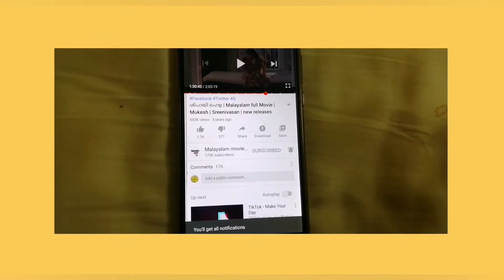ലെമൺ ചിക്കന്‍ |lemon chicken malayalam|lemon chicken at home|chickenlemonrecipes easy|chicken recipe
HI FRENDS

PLEASE DO SHARE YOUR FEED BACK ABOUT THE RECIPE

INGREDIENTS FOR THIS RECIPES

1KG chicken
3 pc garlic
Some ginger
black pepper
Half spoon chilli powder
3 lemon
Coriander leaves
cornflower
1 egg